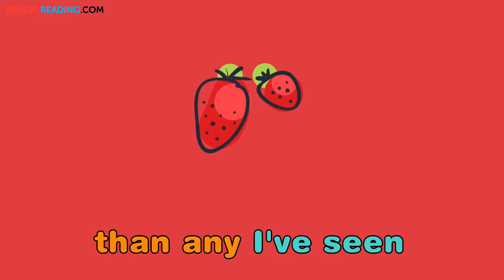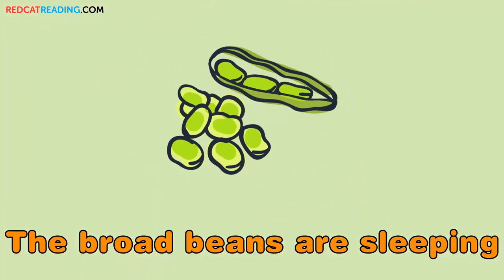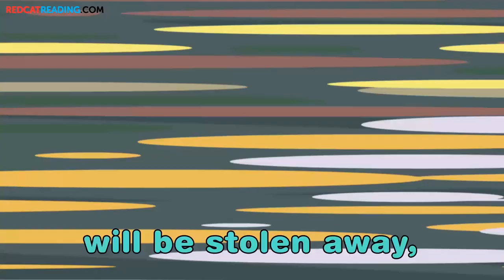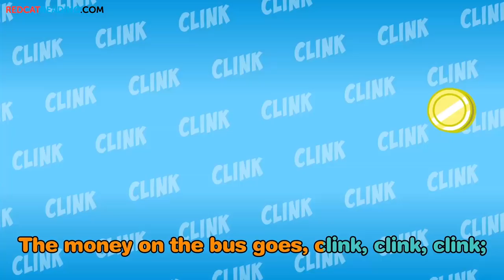Best Songs of July 2019 | Fun Songs For Kids | Made by Red Cat Reading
☀ Best Kids Songs & Stories

Want to help your children master phonics while having a fun time? Sing along this super fun song compilation for kids created by Red Cat Reading.  We selected for you the most famous songs, including:

Number songs from 1 to 100
Baby Shark
Cauliflowers Fluffy
Five Little Monkeys Jumping On The Bed
Pea on The Sea song
Kids vs Cavities
Chit Chat Chicken |
Twinkle Twinkle Little Rock Star
ABC | Alphabet Song | Made by Kids vs Life
How to Play with Cats for Kids with Cats
Pinky Ponky Water Drop Children’s Song

Fun to sing and interesting to watch!
Your children will love to learn phonics now!

Enjoy these songs and videos with your children anytime, anywhere.